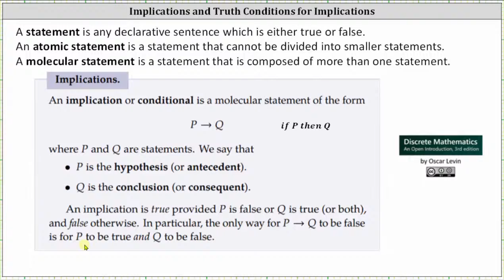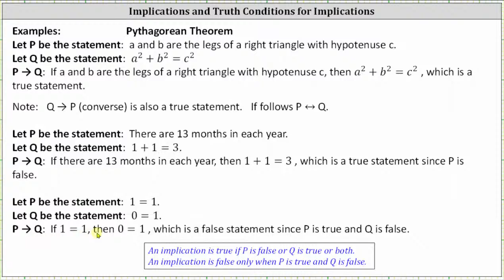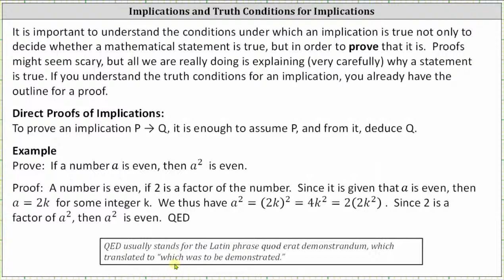Implicaciones y condiciones de verdad para implicaciones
Este vídeo define una implicación y cuándo una implicación es verdadera o falsa.